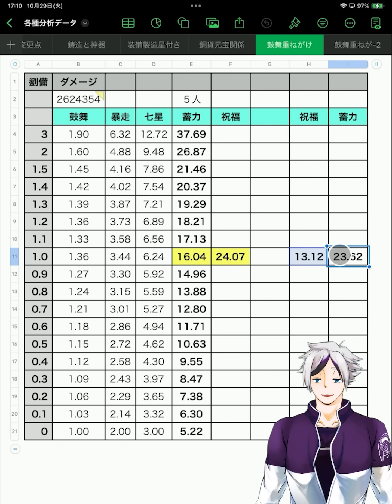【放置少女】太乙真人で戦役はこう変わる！太乙真人を取るべき人、見送るべき人とは？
0:00～オープニング
2:05～天照デッキでの変化
9:10～毘沙門天デッキでの変化
15:50～エンディング